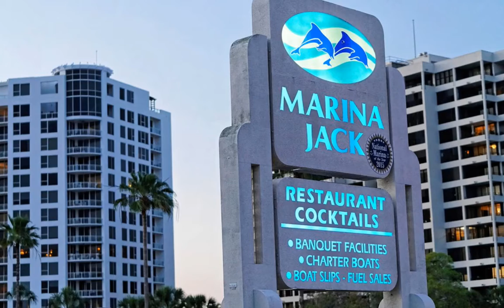The Q - 207 Cosmopolitan Court - Downtown Sarasota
This masterfully constructed two level townhome has a 2 car garage and offers an incomparable lifestyle within in the intimate, 40 unit community of The Q. Superbly planned and distinctly Contemporary designed townhomes in a premier location, is the perfect setting for your personal home or downtown retreat. Live just one block from Main Street, total downtown living, and be walking distance to world renowned shopping, restaurants, Theatre and the Arts. The low monthly fees of just $273.00 per month, are some of the lowest recent construction fees obtainable. The property features include Miami -Dade impact rated windows and doors, 8 foot solid core Rosewood doors, Lube Italian Cabinetry, Caesarstone countertops, Bosch stainless steel appliances, and a 5 burner natural gas cook top, Hansgrohe fixtures, Duravit Vitreous China sinks, and a modern free standing tub, just to name a few. The owners added many upgrades after the closing and equipped the home with custom window treatments and unique lighting fixtures and much more. Soaring ceilings and an abundance of windows revealing views of the city and mature trees, stage the interior. Enjoy the natural beauty from private patios on both the 1st and second level. The two car garage has upper loft storage and gas tankless, hot water heater. The beaches Sarasota is known for Siesta Key, Lido Longboat, St. Armands Circle and the John Ringling Museum of Arts and the newly opened Ringling Museum of Modern Art, are all just minutes away!